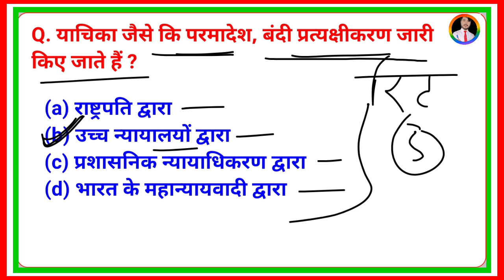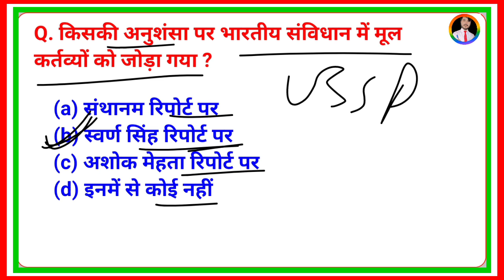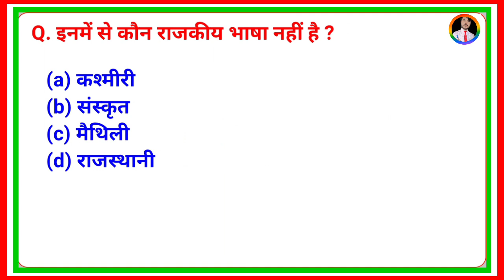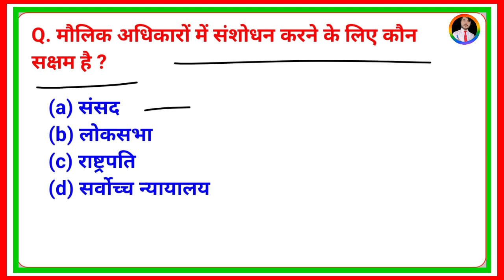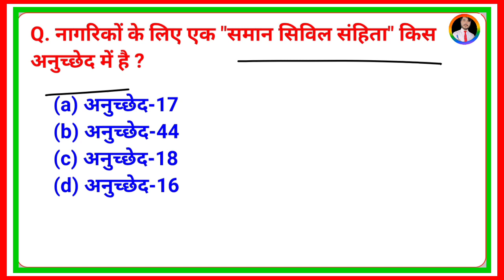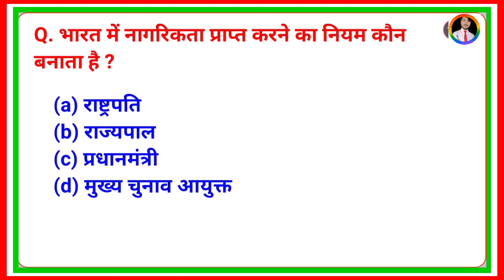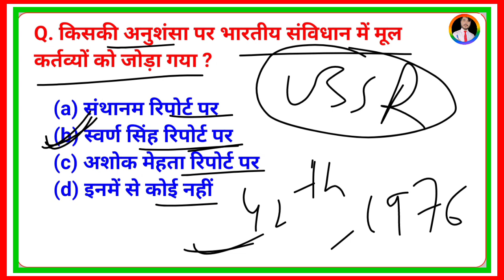🛑bihar civil court gk gs | bihar civil court gk previous question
bihar civil court gk question paper in hindi pdf,
bihar civil court gk question paper with answer pdf,
bihar civil court gk question paper written test,
bihar civil court gk question paper youtube

bihar civil court gk question practice set,
bihar civil court gk question practice set answers,
bihar civil court gk question practice set answer key,
bihar civil court gk question practice set class,
bihar civil court gk question practice set download,
bihar civil court gk question practice set example,
bihar civil court gk question practice set hindi,
bihar civil court gk question practice set india,
bihar civil court gk question practice set key,
bihar civil court gk question practice set practice test,
bihar civil court gk question practice set questions,
bihar civil court gk question practice set questions and answers,
bihar civil court gk question practice set quiz answers,
bihar civil court gk question practice set review,
bihar civil court gk question practice set solutions,
bihar civil court gk question practice set solutions pdf,
bihar civil court gk question practice set theory,
bihar civil court gk question practice set test,
bihar civil court gk question practice set 01,
bihar civil court gk question practice set 1 answer key,
bihar civil court gk question practice set 2 answers,
bihar civil court gk question practice set 2021,
bihar civil court gk question practice set 2020,
bihar civil court gk question practice set 3 answer key

bihar civil court gk previous question papers with answers pdf,
bihar civil court gk previous question papers with answers,
bihar civil court gk previous question paper 2022,
bihar civil court gk previous question quizlet live,
bihar civil court gk previous question questions and answers,